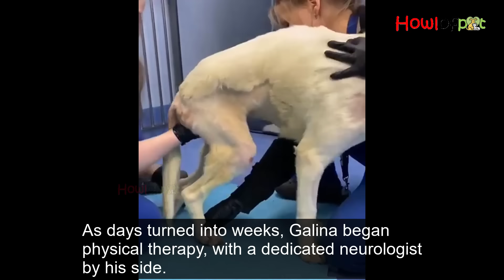The Car Drove Away, Leaving Her in Deep Pain As She Now Struggles to Crawl & Ask Passersby for Food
Meet Galina!
The locals whispered about the dog who lay injured in the street, claiming he had been run over by a car.
The vehicle sped away, leaving him in agony, yet somehow he clung to life on the unforgiving streets.
Despite his suffering, no one seemed to care for him.

Every day, Galina scavenged for scraps from passersby, begging for just a little kindness.

It broke our hearts to see him like this.
Determined to help, we took him to the vet.

The first step was testing—blood work, and then the doctor gently removed the matted fur, revealing a spinal injury.

The prognosis was grim: only a 10% chance he would ever walk again.
But with love, patience, and the right treatment, we were determined to give this brave soul a fighting chance.

As days turned into weeks, Galina began physical therapy, with a dedicated neurologist by his side.

Day 100: Progress was slow, but he was getting stronger.

Against all odds, Galina was proving that he could overcome his challenges.

Every day, he approaches physical therapy with a determination that inspires all who watch.

The therapy sessions are filled with gentle encouragement as he works through exercises designed to strengthen his legs and core.

You can see the effort etched on his face as he pushes himself, sometimes struggling, but always with a spark of determination.

Each small victory, whether it's a few extra steps or a wag of his tail, fills the room with joy.

As he progresses, Galina’s personality shines even brighter.

Day 365: A year had passed since we rescued him, and his determination never wavered.
After countless hours of training, he had learned to maneuver in a wheelchair, gaining a newfound freedom.

Day 451: A setback arrived when the vet diagnosed him with a neurological condition that required surgery. Thankfully, the operation was a success, and he returned home to continue his journey of recovery.

Day 800: Galina had transformed.
He had grown strong and beautiful, navigating life with ease.
It was as if he had been given a second chance at life, and he was embracing it fully.

After three years of dedicated treatment and unwavering support,
Galina has blossomed into a joyful, vibrant dog.
His once-injured body is now strong, and he navigates the world with newfound confidence, his wheelchair a testament to his incredible journey.